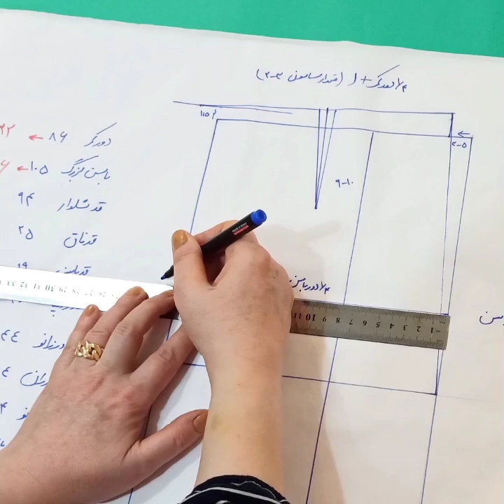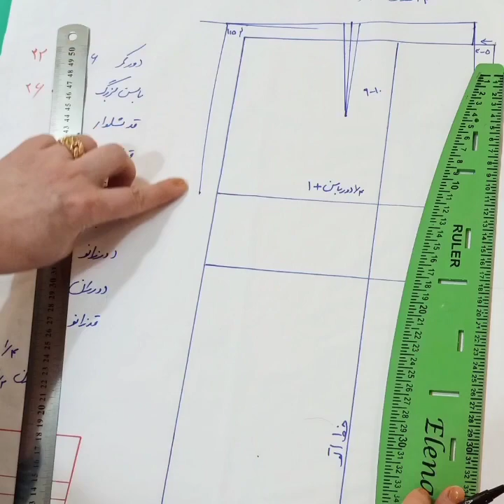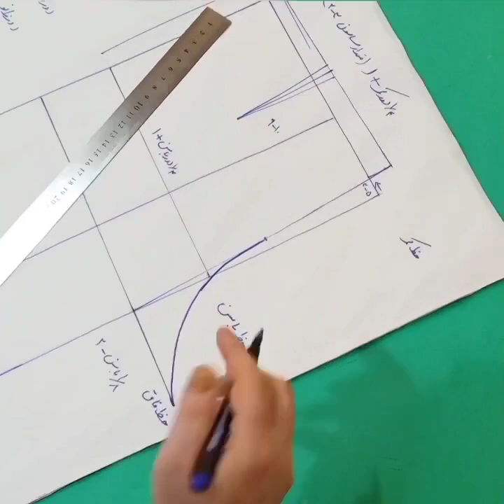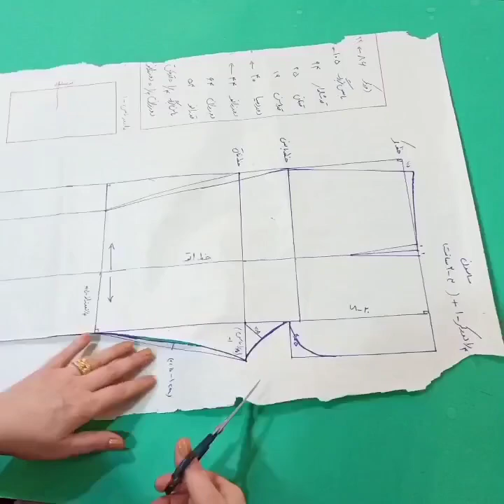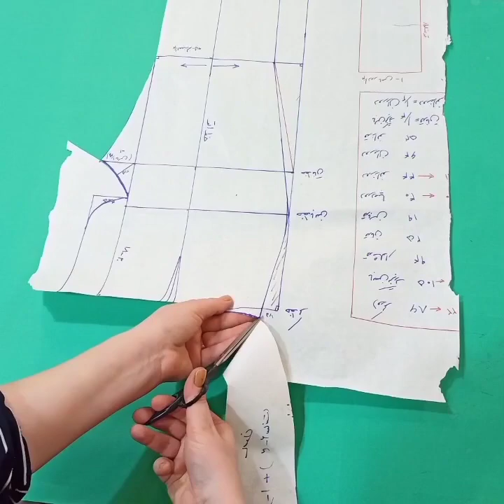الگو کشی شلوار زنانه| قسمت پشت شلوار|آموزش خیاطی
سلام عزیزان توی این آموزش الگوکشی قسمت پشت شلوار رو با هم می‌بینیم و با متد خیلی راحت که تلفیق دو سه متد هست و تن خور قشنگی هم داره ، و قسمت جلو هم تو ویدیوی جداگانه گذاشته شده و آموزش دادم،
برای الگوکشی شما نیاز به اندازه گیری دقیق دارید که من اندازه گیری شلوار رو هم آموزش دادم
البته این الگوسازی شلوار کلاسیک هست که میتونید هر تغییر مه دوست دارید روی این الگو ایجاد کنید
آموزش واضح هست هر سوالی بود کامنت ازم بپرسید🥰🌺

تمام نکات رو براتون آموزش دادم ، دوستون دارم😘❤️